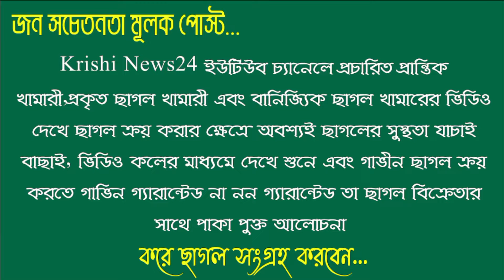হাই কোয়ালিটির প্যাকেজ এবং বাচ্চা ছাগলের দর-দাম সহ বিস্তারিত জানুন | তরুণ উদ্যৌক্তা প্যাকেজ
আজকের এই ভিডিওটি ধারন করা হয়েছে নাটোর জেলার গুরুদাসপুর থানার খামার পাথুরিয়া গ্রামের ফেরদৌস ভাই এর ছাগলের খামার থেকে। ফেরদৌস ভাই মূলত একজন প্রকৃত খামারী। ফেরদৌস ভাই তার খামারে উন্নত জাতের তোতাপুরি ছাগল, বিটল ছাগল, হরিয়ানা ছাগল, শিরহি ছাগল, যমুনাপারী ছাগল, বারবারি, বয়ার জাতের ছাগল লালন পালন করে বাচ্চা উৎপাদন করে এবং ক্রস জাতের ছাগল কালেকশন করে সেগুলোকে তাদের খামারের হাই কোয়ালিটি পাঠা দিয়ে প্রজনন করিয়ে সুস্থ সবল করে প্রতিবেদনের মাধ্যমে তুলে দিচ্ছেন বাংলাদেশের আনাচে কানাচে বিভিন্ন প্রান্তিক খামারীর এবং খামারীদের হাতে।

ফেরদৌস ভাই এর ঠিকানা - নাটোর জেলার গুরুদাসপুর থানার খামার পাথুরিয়া গ্রাম।
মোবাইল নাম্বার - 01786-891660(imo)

আপনার খামারের সফলতার গল্প আমাদের মাধ্যমে প্রচার করতে যোগাযোগ করুন 👉
Shohag Rd পরিচালক Krishi News24

Thanks To watch our Video ❤️❤️❤️❤️❤️❤️❤️